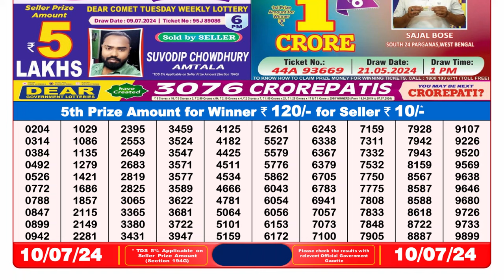🔴Lottery Sambad Live 08:00pm 10/07/24 Evening Nagaland State Dear Lottery Result Pdf Download